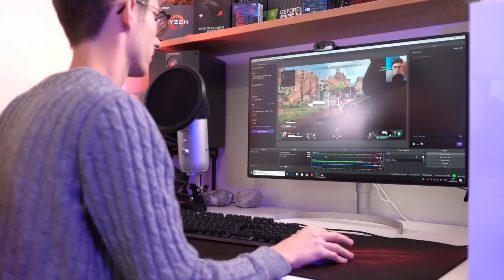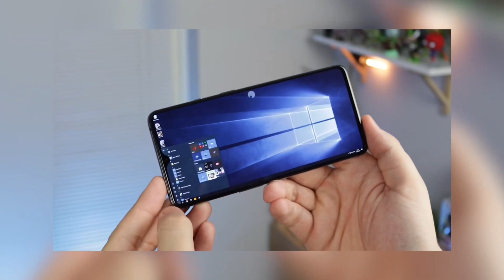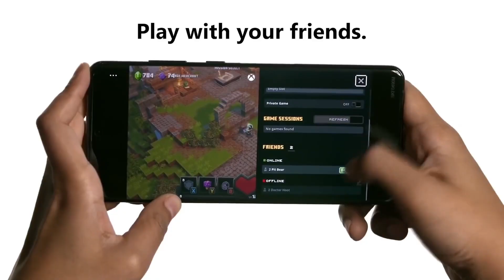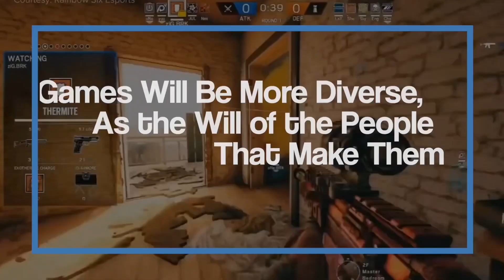Gaming Industry to add 1lakh+ jobs in 2023👩‍💻Career in gaming industry😄future of gaming engineers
My name is Shivangi Tiwari and I am a software engineer by profession. Hope my videos are helpful for you in getting your dream job. Keep watching my content and applying them in your life to achieve your goals.
The new video is about how you can develop a career in gaming industry, what career opportunities are there. Complete Roadmap!!
Please watch the whole video and motivate me.

I have created some videos on recession in 2023 , if you are interested :

*** Recession in TECH :male-technologist:and Mass LAYOFFS || how will it impact START-UPS || Reality of IT sector :exploding_head

How to be a software engineer if you have studied from an average college ,no CS branch

Video Highlights and time stamp:

Intro about gaming industry:- from 00 sec to 01:40 secs
What career options we have in gaming industry:- 2:38 sec to 04:41sec
Who is a gaming engineer:-  04:50 sec to 5:20sec
How to become a gaming engineer:- 05:34sec to 07:19
In what languages games are coded in:- 07:21sec to 08:30sec
How to learn coding for game development:- 08:32sec to 09:44sec
What skills are needed to go in gaming industry:- 10:13sec to 10:56sec
Top companies in gaming industry:- 11:10sec to 12:21sec
Conclusion:- 12:22sec to 12:58sec